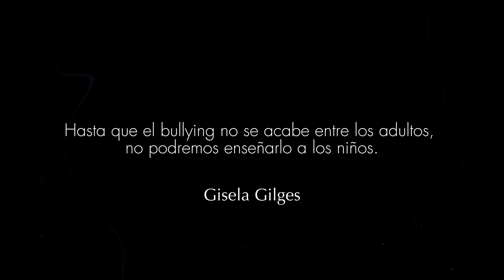DiagoTV ft Brian Giner | Víctima de Bullying, prevención del acoso y maltrat0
Bienvenidos a un nuevo episodio de Diago TV.

Hoy conocemos la historia de Brian, un chico que sufrió bullying en el colegio durante 12 años. Nos cuenta como es y se produce este tipo de abuso, y como el a día de hoy lucha para poder acabar con este tipo de acoso.

MINUTAJE EPISODIO

0:00 Intro
0:35 Presentación
01:28 Inicios del Bullying
04:20 Agresiones
06:51 Victimas y debilidades
08:50 Leyes y protocolos
10:23 Aislamiento
11:58 Fin del Bullying
15:30 Secuelas
17:05 Consejo para victimas
19:03 Iniciativa contra el Bullying
20:20 Salud mental
25:10 Ciberbullying
25:53 Medidas preventivas
29:38 Reflexión final

Vivimos en un sistema basado en la división, ya sea por motivos de etnia, color de piel, pensamientos, intereses, ideales, nivel económico, religión, estudios, género, región en la que vivimos, etc. Descubre estas realidades en Diago TV.

Somos diferentes, pero no somos distintos.

Cada martes a las 18:00h (hora española) nuevo episodio.